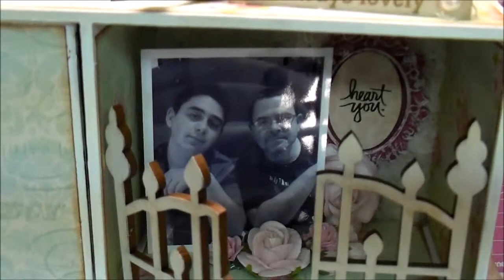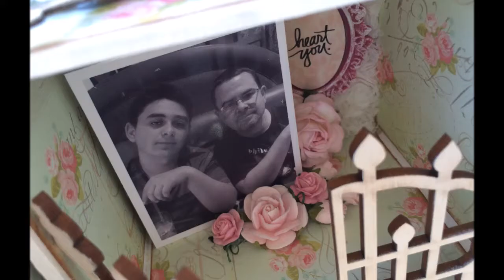Wood cupboard w/shadow box~SaCrafter GDT